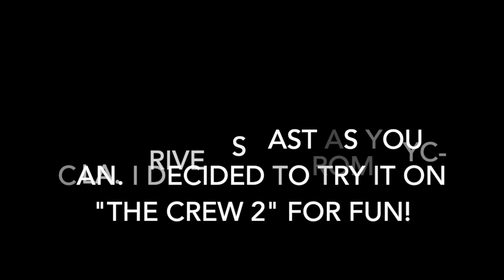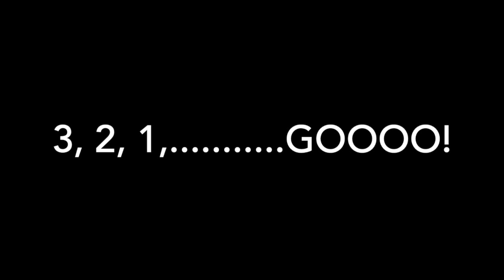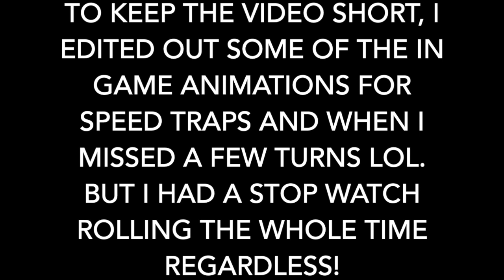QUARANTINE CANNONBALL RUN!!! (THE CREW 2)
I've always liked the Cannonball Run but it is kind of illegal in a sense, so I did the next best thing! New York City to Los Angles as fast as possible. Hope you enjoy! (THE CREW 2)